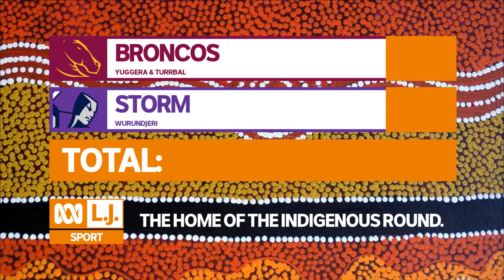Scoreboard - 27/5/2021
[PLEASE READ THE DESCRIPTION BEFORE YOU SEE THE VIDEO ABOVE]

Brisbane Broncos (Yuggera & Turrbal): 12
Melbourne Storm (Wurundjeri): 40
TOTAL: 52

Unauthorized copying, reproduction, distribution, exhibition or other public performance or export or import of this video or of any part of it without the prior written consent of the copyright owners. This is expressly prohibited by the laws of Australia and the rest of the world, and may result in legal action.